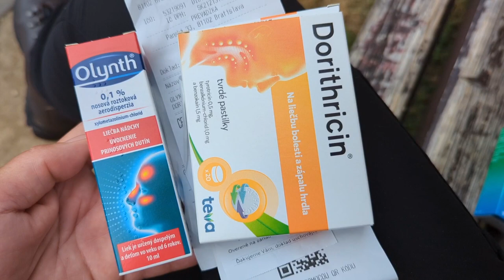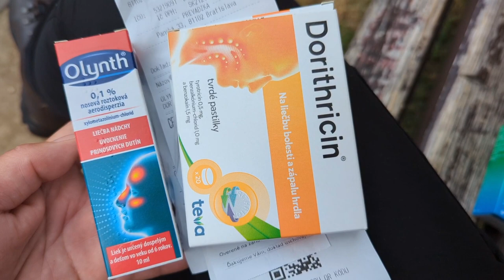Trying To Stay Awake While Traveling To Terchová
A day of buses and trains after a sleepless night.